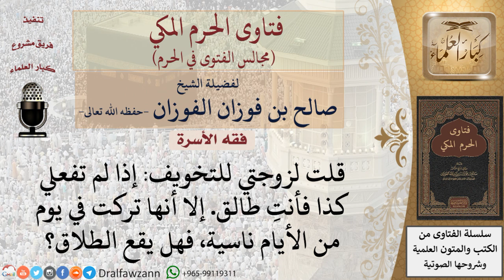ما حكم من قال لزوجته للتخويف إذا لم تفعلي كذا فأنتِ طالق إلا أنها تركت في يوم من الأيام ناسية...